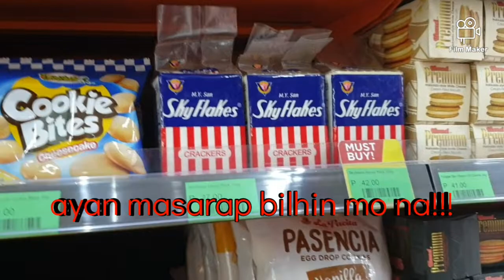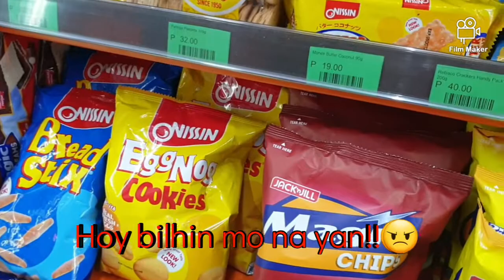Pumasok ka sa supermarket pero lumabas ka ng walang nabili#kulangsabudget#ayawgumastos